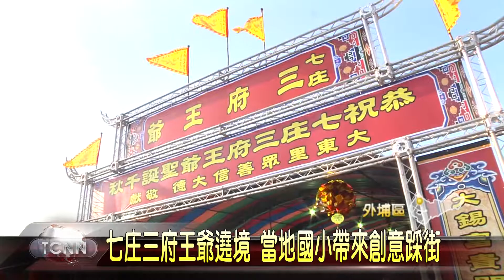大台中新聞 外埔七庄三府王爺國小創意陣頭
外埔區七庄三府王爺遶境活動，是地方上一年一度的盛事，今年更是邀請外埔區所有國小各派出隊伍，在繞境慶典中帶來創意踩街與表演，不但有舞龍舞獅、還有獨輪車演出，不但讓場面熱鬧滾滾，也藉此讓地方文化向下扎根。